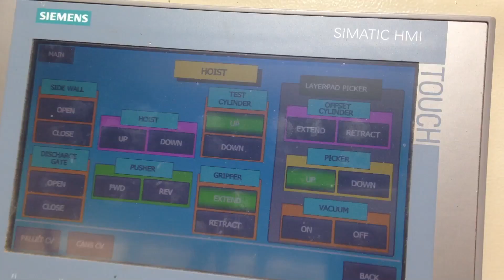How to operate depalletizer part 4